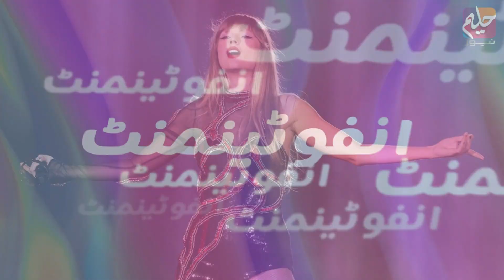'Taylor Swift Concert' When The Singer And Fans Were Drenched In The Rain | Haleem News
'Taylor Swift Concert' When The Singer And Fans Were Drenched In The Rain